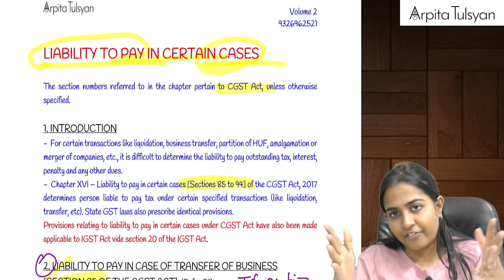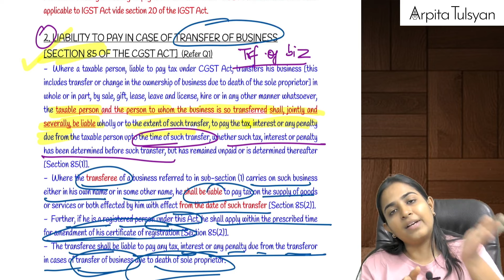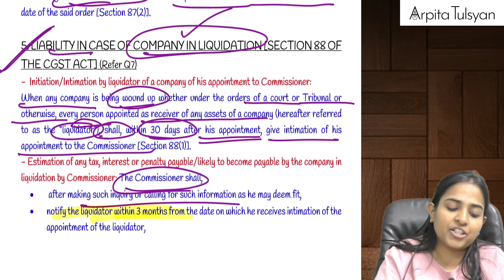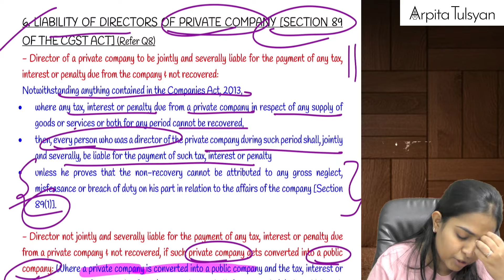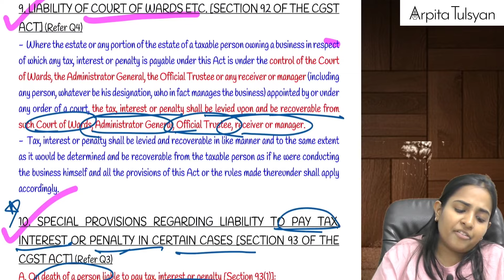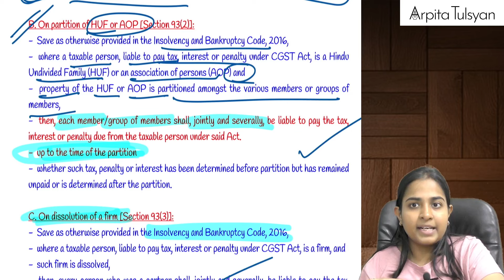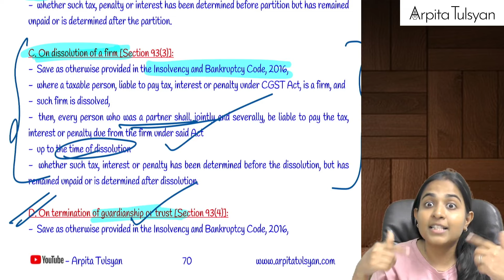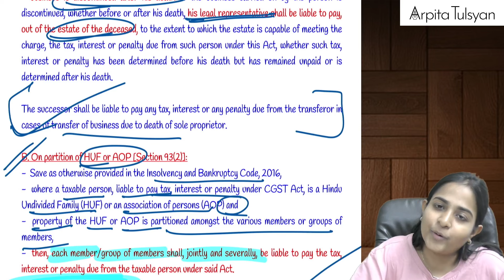Liability to pay in certain cases- GST | CA Final | Revision by CA Arpita Tulsyan | May/Nov2024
This is a Super Quick Revision for CA Final IDT - Liability to pay in certain cases by CA Arpita Tulsyan | May/Nov2024 Exams

For Any Other Queries: 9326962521 / 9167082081 / 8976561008